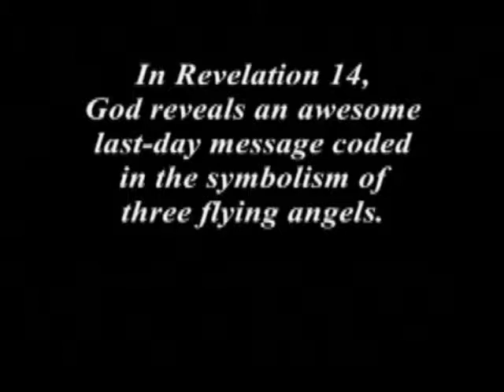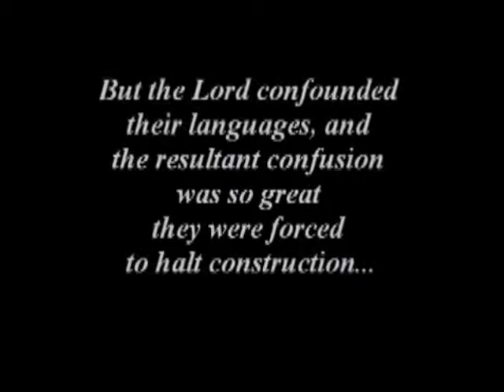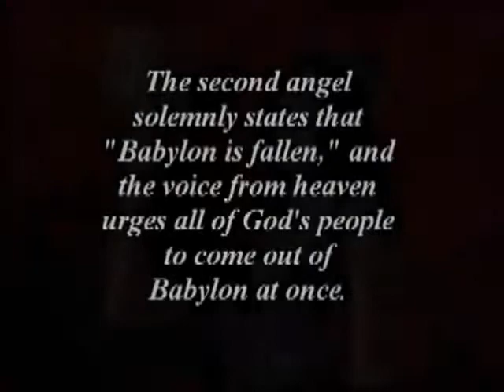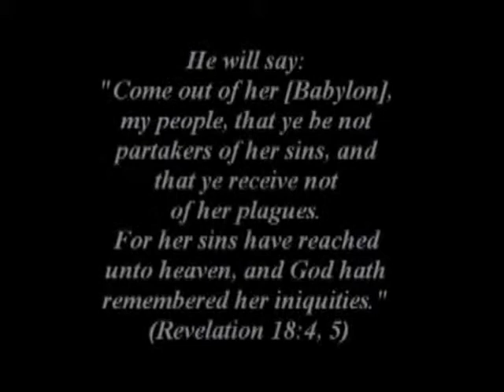The 3 Angels Messages part 2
The 2nd Angels Message